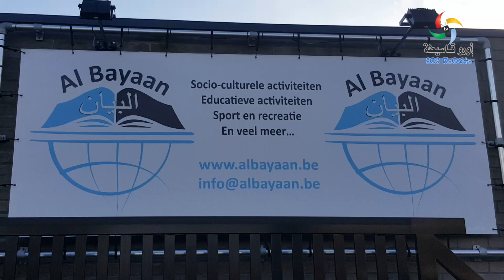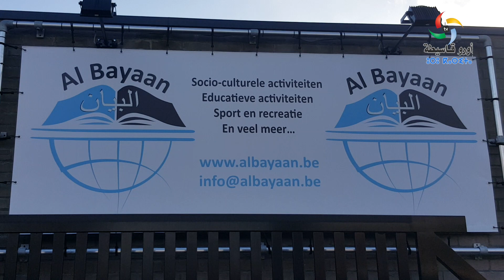"المدرسة البيان" لتعليم اللغة العربية - بمدينة "لوكرن" البلجيكية ...